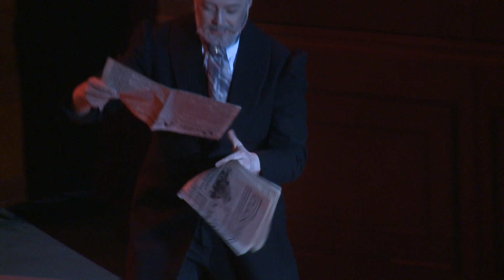BELGORODMUSICFEST2018 - TCHAIKOVSKY ''Metamorphoses'' - Чайковский 'Метаморфозы'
BELGORODMUSICFEST2018 - 'BORISLAV STRULEV AND FRIENDS'

Чайковский - 'Метаморфозы'
TCHAIKOVSKY ''Metamorphoses''

АВТОР ИДЕИ - РЕЖИССЕР И ПРОДЮСЕР
БОРИСЛАВ СТРУЛЁВ

IDEA, DIRECTED AND PRODUCED BY
BORISLAV STRULEV

ИСПОЛНИТЕЛИ
ARTISTS

Павел Ващилин - актер театра МХТ им. А.П.Чехова.
Pavel Vashilin - actor from Chekhov Moscow Art Theatre.

Дмитрий Каприн (фортепиано)
Dmitri Kaprin - piano
Анна Боровик (скрипка)
Anna Borovik - violin
Борислав Струлёв (виолончелист)
Borislav Strulev - cello

Симфонический оркестр Белгородской государственной филармонии

BELGOROD PHILHARMONIC ORCHESTRA

дирижёр - АРКАДИЙ ЛЕЙТУШ
conductor - Arkady Leytush